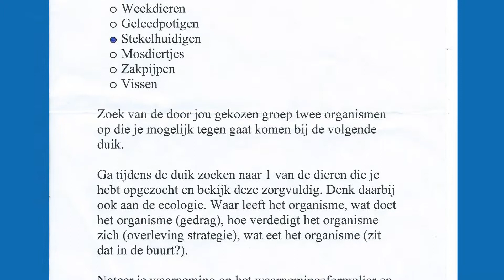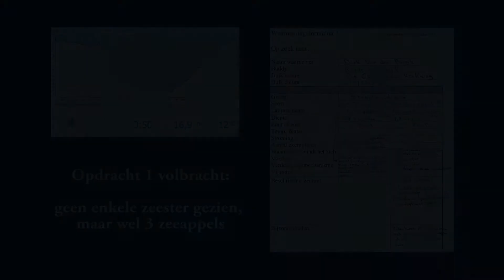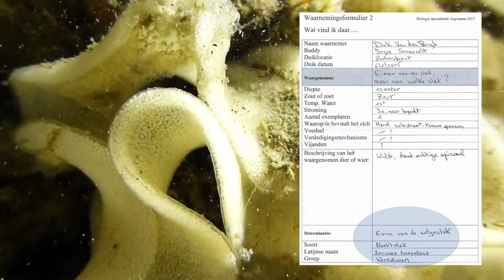Den Osse Nieuwe Kerkweg en Zoetersbout - dag 2 biologieweekend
Change settings tot HD1080p for best quality!
We maken in het kader van de specialisatie onderwaterbiologie 2
opdrachtduiken.